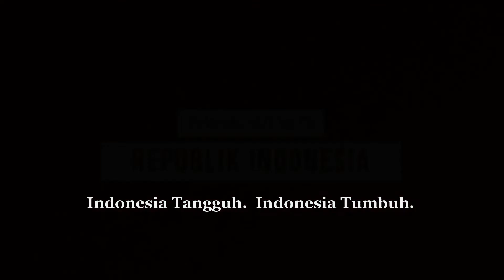Serabi Merah Putih saus Kinca (HUT RI ke 76) | Indonesian Pancake with Palm Sugar Syrup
This video is about making  Red White Indonesian Pancake (Serabi) for celebration of Indonesian Independence Day.  This serabi is one of Indonesian traditional desserts.  It usually served with palm sugar syrup (saus kinca/gula jawa).  The taste is very sweet, so if you don't like so much sweet, you can simply reduce the amount of palm sugar in the syrup.

Happy Birthday Indonesia.

Music intro :
Filmora Name the child - Motion

Music video :
Track : ABIMANTRANA